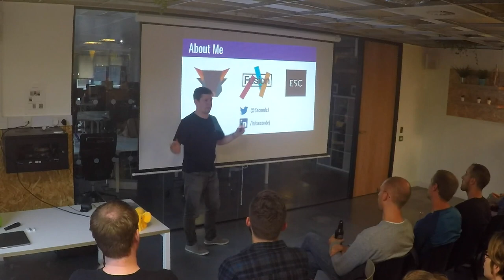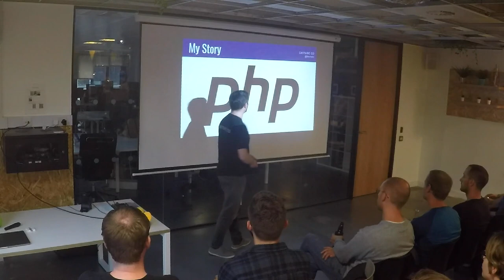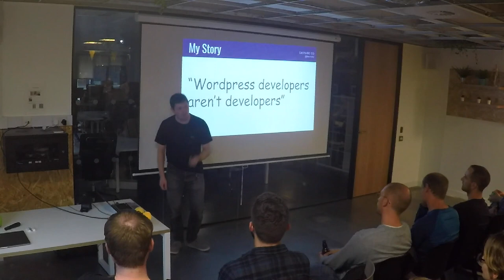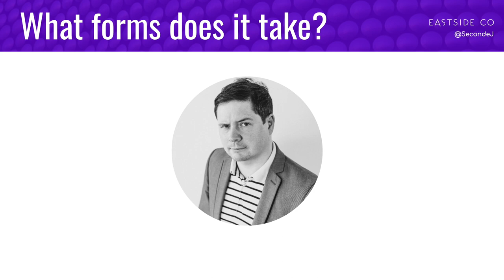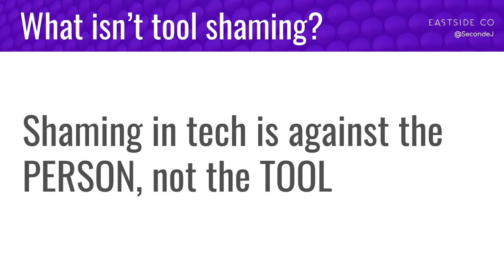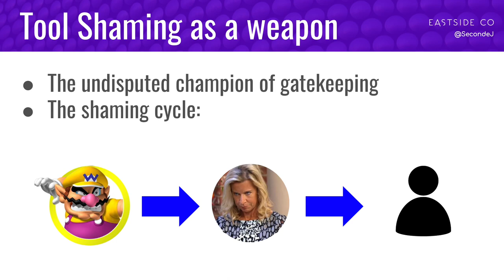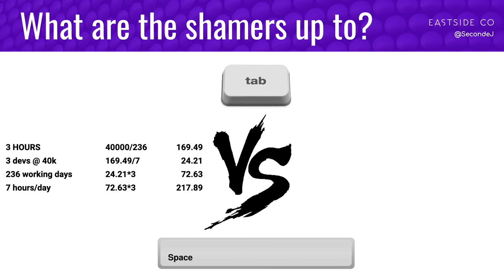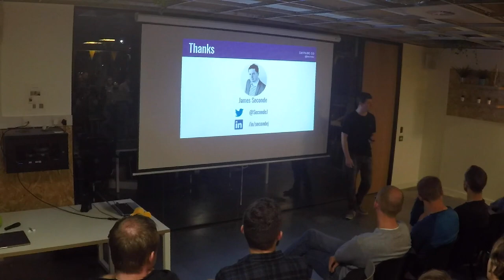Bro, Do You Even Code? The Politics of Tool-Shaming - Jim Seconde - PHPSW: September 2019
'Bro, Do You Even Code? The Politics of Tool-Shaming', presented by Nick Downton at the PHPSW 'Don't shame the Butler' night in September 2019.

Most of us have heard it at some point. “WHAT? You use X framework/tool/OS/language?! So… you’re a bad developer then?”

I did not come from a Software Development background into this industry. I was an outsider, but it’s what I wanted to do my whole life. This is my story: how I refocused and retrained in my career to be confronted with a nightmare of gatekeeping, elistism and aggression. I saw what I thought was a problem, and I’d like to propose a solution.

What we do is hard. We’re in a young industry full of contradictions and opinions, and sometimes it excludes people, it shapes new developers’ attitudes poorly and it causes people to walk away. In this talk I’ll focus on what I’ve experienced, what others have experienced, what is harmful to your business with this culture and what can be done about it.